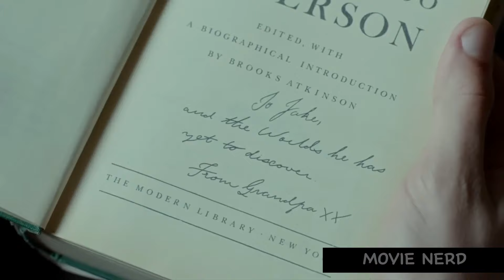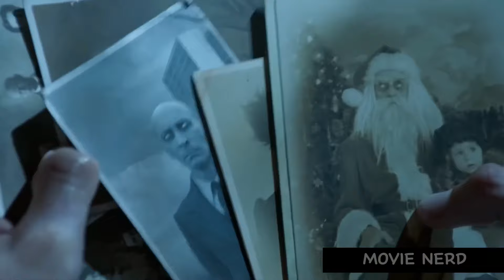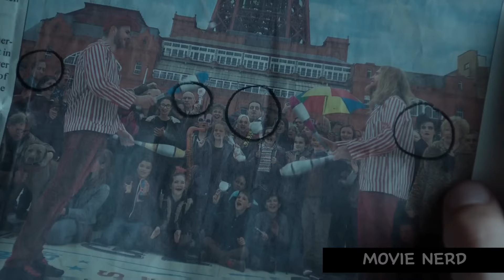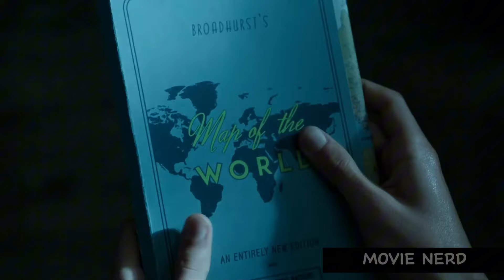The girl had to wear heavy iron shoes every day because she was light as a feathers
When Jacob (Asa Butterfield) discovers clues to a mystery that stretches across time, he finds Miss Peregrine's Home for Peculiar Children. But the danger deepens after he gets to know the residents and learns about their special powers.
When Jacob (Asa Butterfield) discovers clues to a mystery that spans different worlds and times, he finds a magical place known as Miss Peregrine's Home for Peculiar Children. But the mystery and danger deepen as he gets to know the residents and learns about their special powers and their powerful enemies. Ultimately, Jacob discovers that only his own special "peculiarity" can save his new friends.

With his beloved grandfather's riveting stories about the exceptionally gifted children known as the "Peculiars", the ordinary Joe teenage, Jake, sets out on a journey with his father to find the mysterious Miss Peregrine's Home for Peculiar Children; a haven for all those born with unusual and extraordinary abilities. Persecuted through the ages, the Peculiars live protected from the outside world under their Headmistress' wing inside an enchanted and well-hidden orphanage that seems to defy the laws of time, perpetually looping the same day, every day. However, when out-of-place Jake begins to realise that, in a way, he fits in Miss Peregrine's sanctuary, his grandfather's bedtime fables about dangerous and terrifying creatures, the bizarre, and the Peculiars, will start to take shape. Could the dark and utterly ominous stories be plausible?

For years, Abraham Portman (Terence Stamp) has told stories to his grandson Jake (Asa Butterfield) about his childhood surviving in World War II, battling monsters and living at a secret home for children in Cairnholm, Wales. According to Abe, the home's children and their headmistress Miss Alma Peregrine (Eva Green) possess paranormal abilities and are known as "Peculiars". When Jacob turns sixteen, Jake responds to a panicked phone call from Abe, and goes to his house to find him dying with his eyes removed. Abe tells him to go to "the loop of September 3, 1943". After Abe dies, Jake glimpses a monster exactly like the ones described in Abe's stories hiding in the forest..